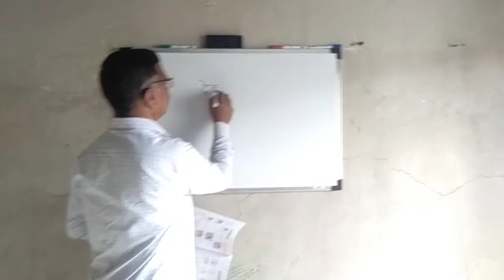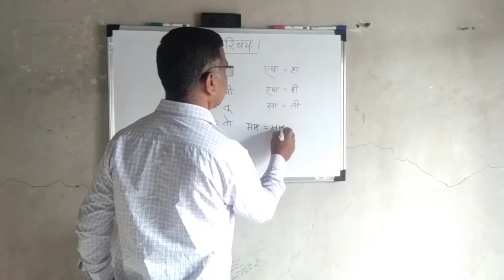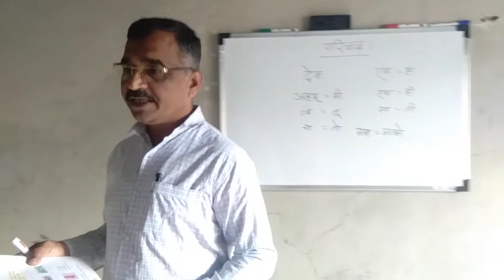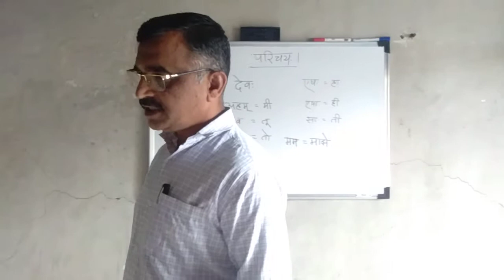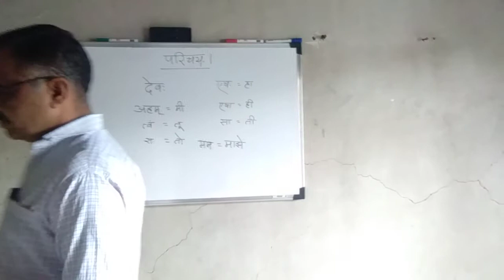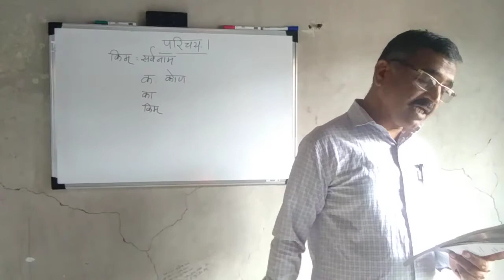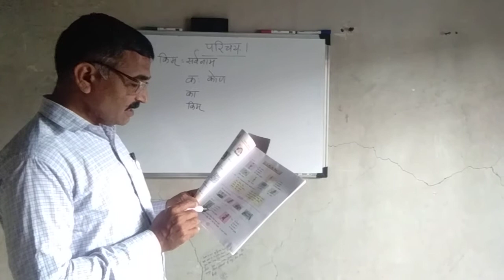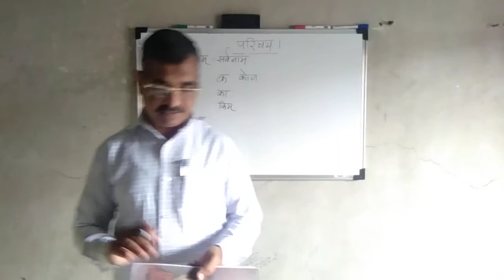Sanskrit Gadya parichay st8th